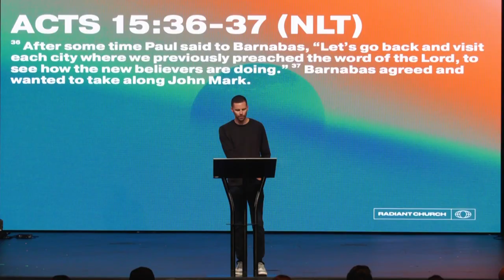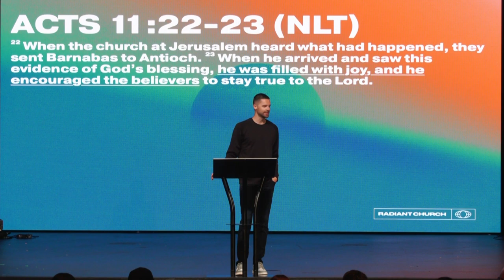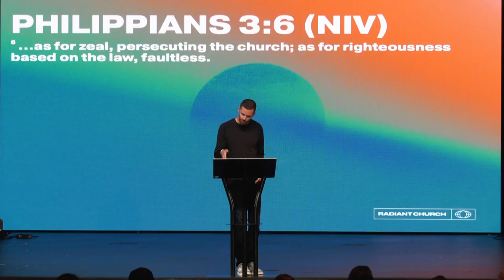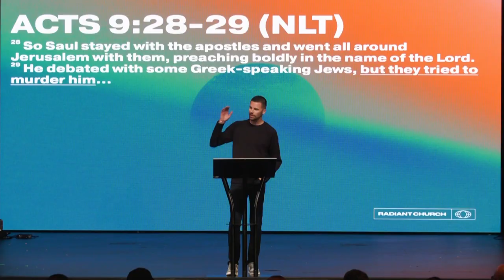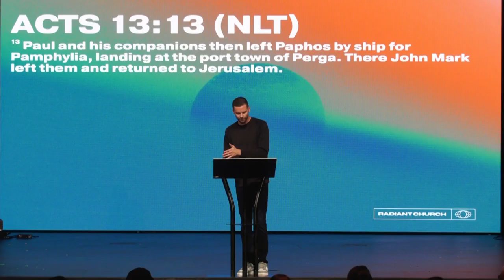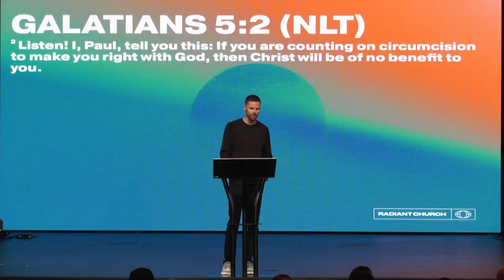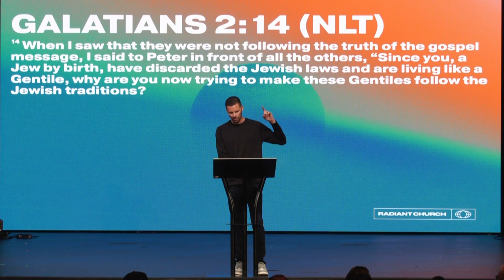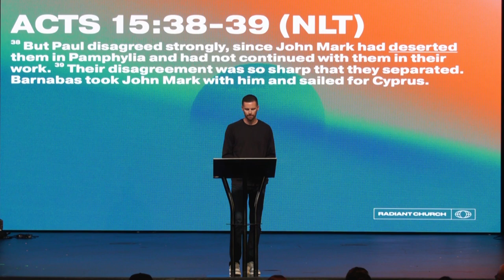Disagreeing Disciples | Pastor Caden Metcalf | Acts 15:36-41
1:35 Disagreeing Disciples
1:59 Acts 15:36-41
7:26 Act 11:22-24
9:17 Philippians 3:6
10:02 Acts 9:22
10:32 Acts 9:23-27a
11:53 Acts 9:28-29
12:36 Acts 9:31
13:33 Acts 13:13
15:35 Acts 13:44-45
18:13 Galatians 5:2;4
19:31 Galatians 2:11
19:56 Galatians 2:13-14
24:57 Acts 15:36-39
27:43 Acts 15:40-41
28:25 They Didn’t Let Disagreement Keep Them From Doing The Will Of God
28:37 Don’t Publicly Attack Character
30:33 Continue To Seek God’s Will
33:51 God’s Mission Will Endure Through Disagreement
36:38 2 Timothy 4:11